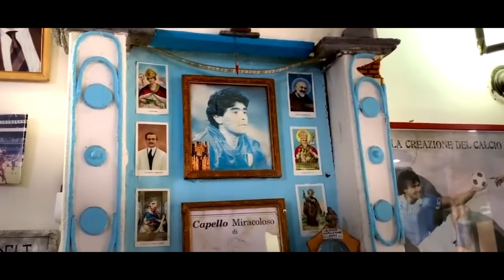Para Verte Gambetear - La Guardia Hereje (Full HD)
Muchas gracias a todos por los buenos comentarios. Al utilizar canciones de público conocimiento no obtengo ganancias.
Si alguien quiere donar $100 pesos ARG al canal estaré muy agradecido así puedo comprarme una nueva PC.

Feliz cumpleaños, Diego.

Gracias por semejante lírica llena de lunfardo argentino Jorge 'Alorsa' Pandelucos, líder de La Guardia Hereje, tu música vive en nosotros, y este tema quedará inmortalizado en todos los maradonianos, ésto va más allá. Desde Fiorito a Nápoles, nunca lo van a entender.